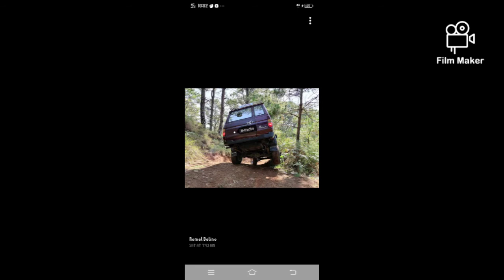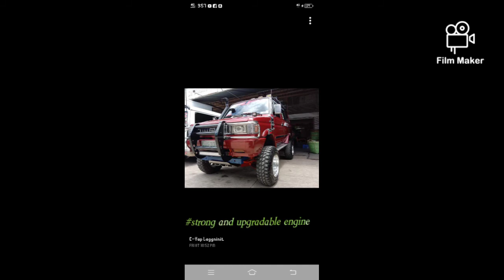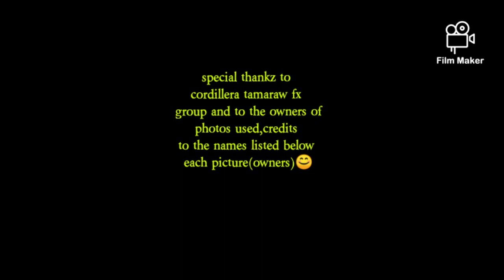ALL TIME IGOROT FAVORITE TAMARAW FX